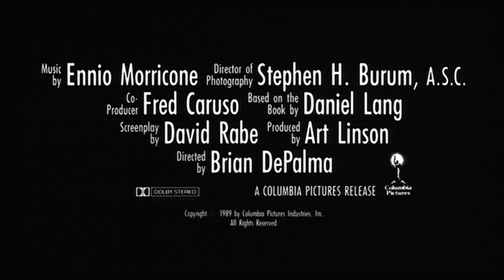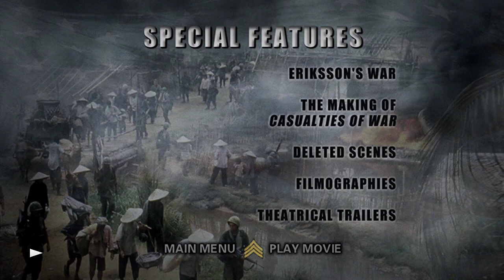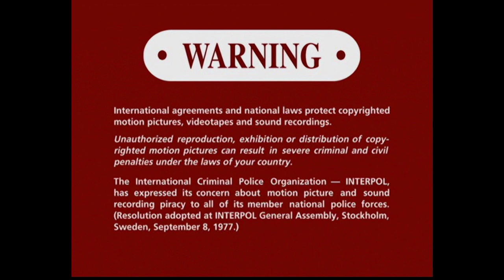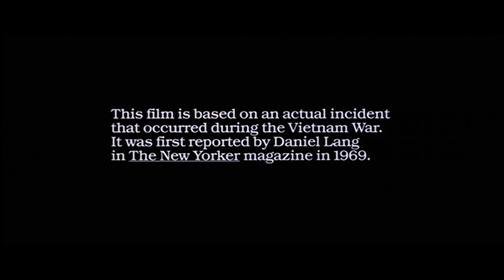Opening to Casualties of War (1989) 2001 DVD (With extra trailers included)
1. Columbia Tristar Home Entertainment logo
2. Menu
3. FBI warning screen
4. Red warning screens
5. Columbia Pictures logo (1989)
6. Start of film

Trailers:
1. Casualties of War (1989) trailer
2. Birdy (1984) trailer (Starring a young Nicolas Cage!)
3. Bridge of The River Kwai (1957) trailer